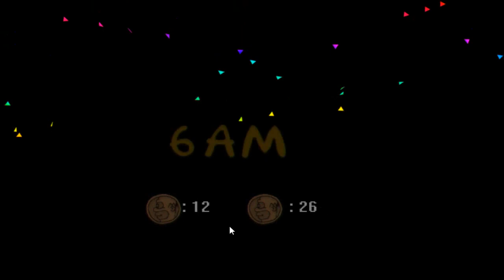Girl's Night 1 & Pacifier Challenge || Fun Times at Homer's Custom Night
3l porcionist4